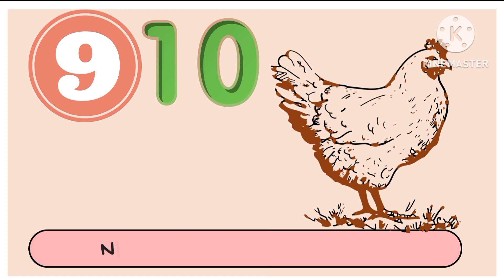English poem | One two buckle my shoe | poem with in words counting | Learning video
One two
Buckle my shoe
Three four
Knock at the door
Five six
Pick up stick
Seven eight
Lay them straight
Nine ten
A big fat hen

ایک دو
میرا جوتا باندھو
تین چار
دروازے پر کنک
پانچ چھ
لکڑی کا ڈنڈا اٹھاو
سات آٹھ
انہیں سیدھا رکھو
نو دس
ایک بڑی موٹی مرغی

Describe the poem:

The poem is a traditional counting rhyme that uses simple, repetitive language to teach children to count from one to ten. Each pair of lines introduces a new action or image, helping to engage young learners in a playful and rhythmic manner. The poem combines counting with everyday activities and objects, making it a popular choice for early childhood education.

Counting,Rhyme,Traditional,Children,Repetitive,Rhythmic,Everyday activities,Learning,Playful,Numbers,one two buckle my shoe, English poem,poem with in words counting,